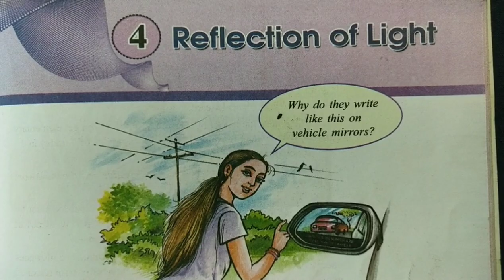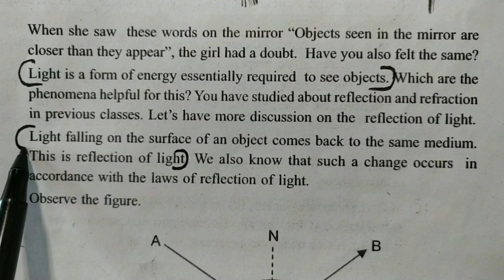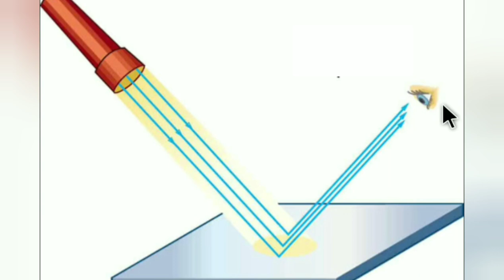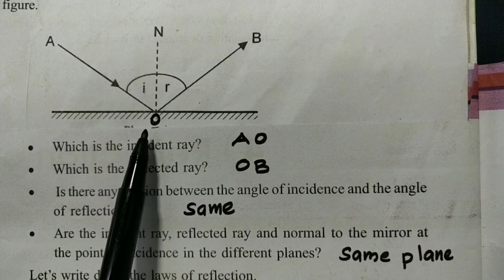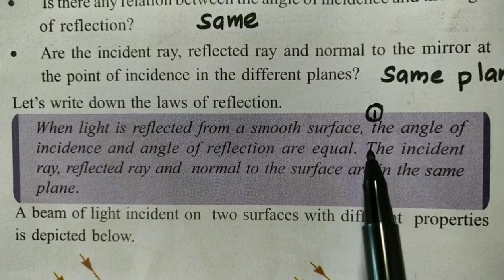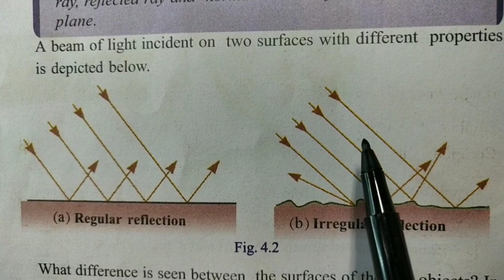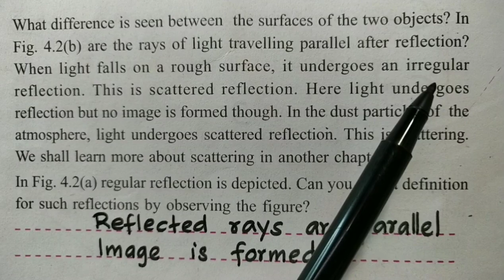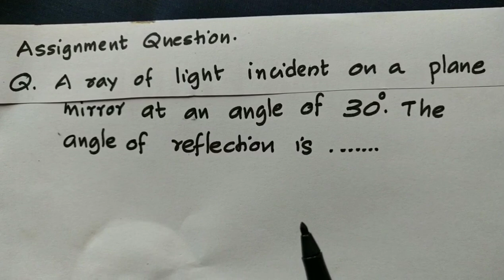Law of Reflection of Light SSLC Physics Unit 4 Part 1#Smitha Teacher.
Law of Reflection of Light SSLC Physics Unit 4 Reflection of Light Part 1 Easy Explantion From Learn with Smitha Teacher.